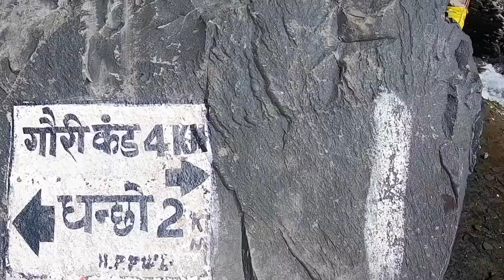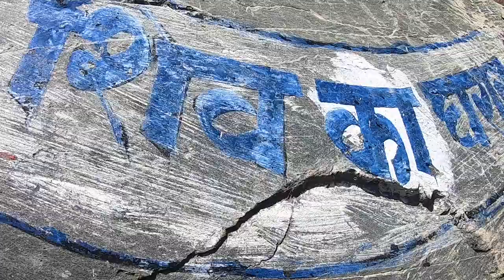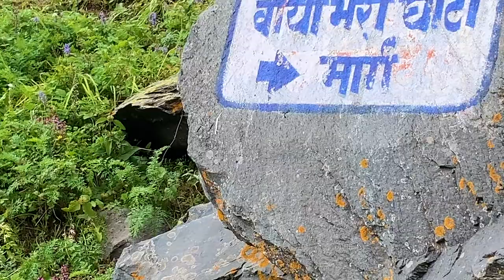MANI MAHESH KAILASH YATRA /HIMACHAL YATRA PART -2 DINCHO TO GAURIKUND 2nd Day 22/8/22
मणिमहेश झील से करीब एक किलोमीटर की दूरी पहले गौरी कुंड और शिव क्रोत्री नामक दो धार्मिक महत्व के जलाशय हैं, जहां लोकप्रिय मान्यता के अनुसार गौरी और शिव ने क्रमशः स्नान किया था | मणिमहेश झील को प्रस्थान करने से पहले महिला तीर्थयात्री गौरी कुंड में और पुरुष तीर्थयात्री शिव क्रोत्री में पवित्र स्नान करते हैं ।